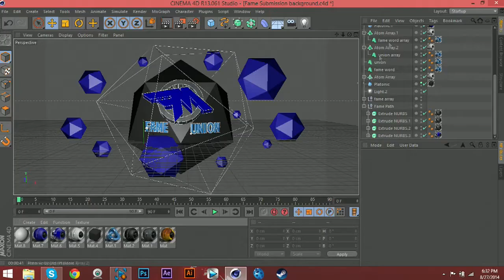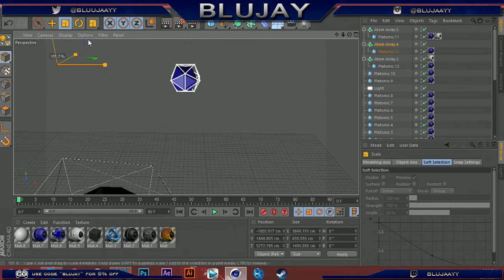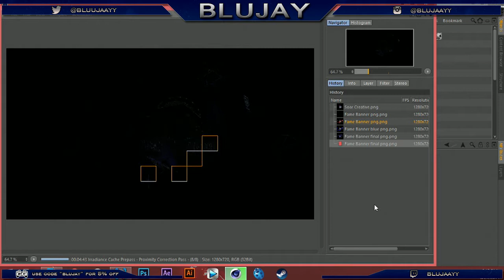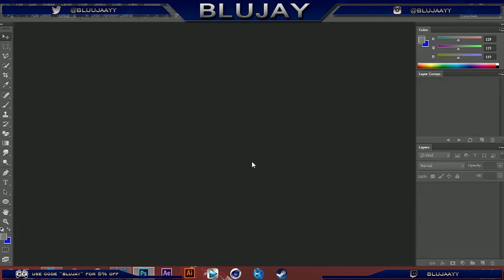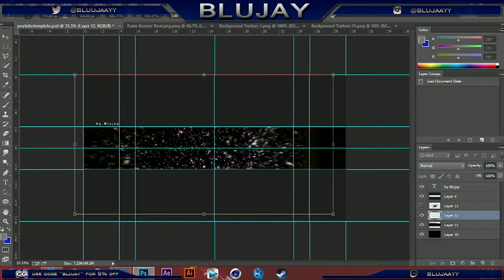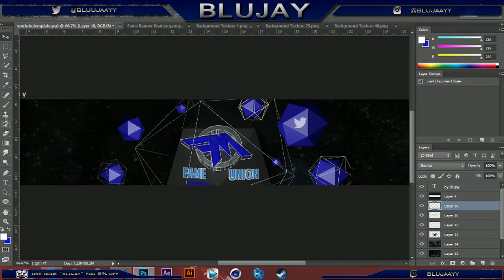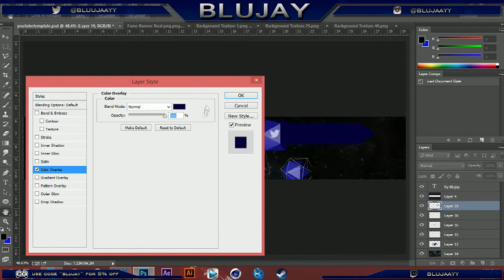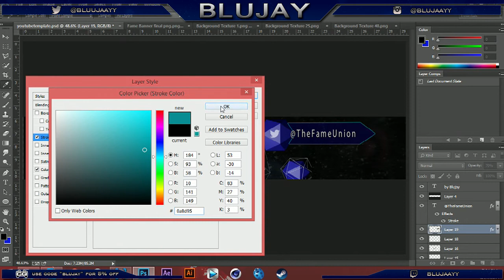Left P7 - Fame Union 25k RC Entry #1 Banner Speedart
Macklemore - The End
The VS EP
Dan Black - Symphonies (Featuring Kid Cudi)
Symphonies (Remixed) - EP